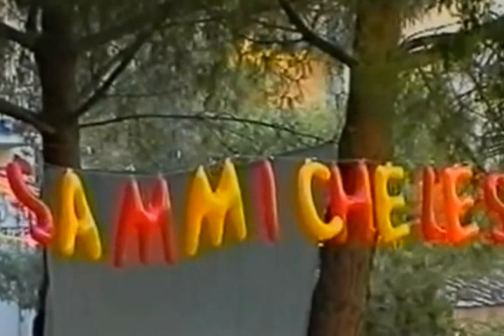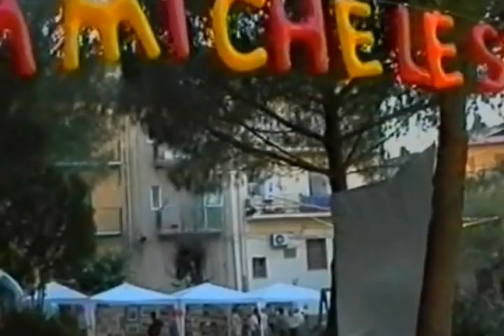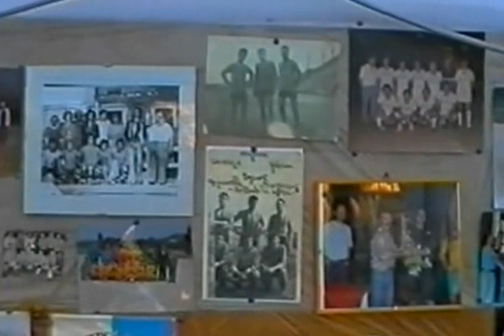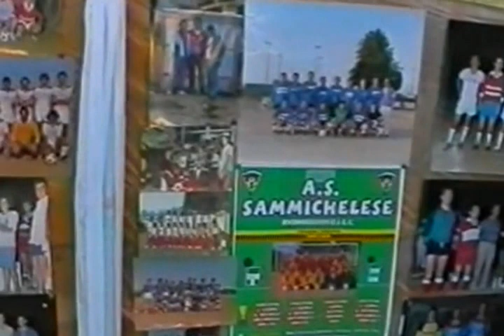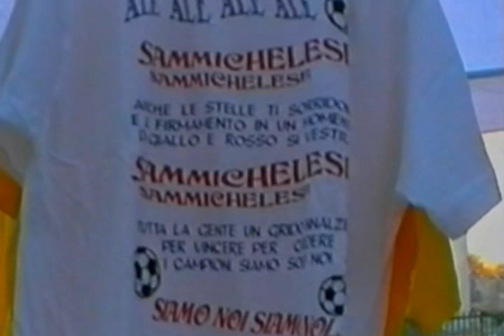A.S. SAMMICHELESE ALLIEV,I FESTA VILLA COMUNALE CARLO LEVI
CORREVA L'ANNO DOMINI 2005 ED E COSI' CHE SI CI DIVERTIVA  TRA RICORDI DI FOTOGRAFIE CON MUSICA E ALLEGRIA QUESTA ERA LA SAMMICHELESE DI ALLORA SEMPLICE GENTILE E BEN ORGANIZZATA ANCHE CON L'NNO SAMMICHELESE CHE SE VI GIRATE IN TORNO NEL NOSTRO PICCOLO NO C'E L'HA NESSUNO NOI SI. ERAVAMO IN POCHI MA BEN ORGANIZZATI E ALLORA DO UN IMBOCCA AL LUPO HAI NUOVI DIRIGENTI. DAL MIO ARCHIVIO PERSONALE PINO IUDICELLI